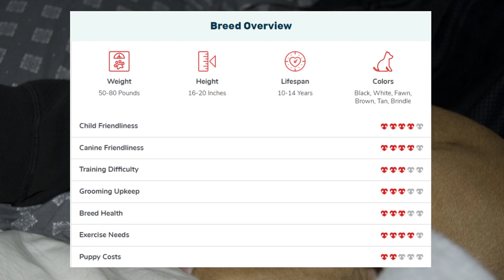Pitbull Boxer Mix: Information on the Bullboxer Breed, Puppy Prices, and More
When combined to create a Boxer Pitbull Mix, also known as a Bullboxer, a Boxer and a Pitbull make wonderful family pets on their own! Learn what to expect from this crossbreed in terms of personality traits, dietary requirements, grooming requirements, and more!